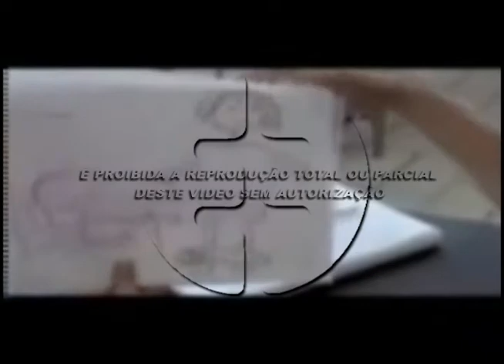Padrasto se defende da acusação de pedofilia 24 09 2014